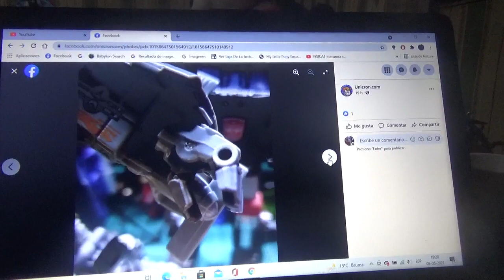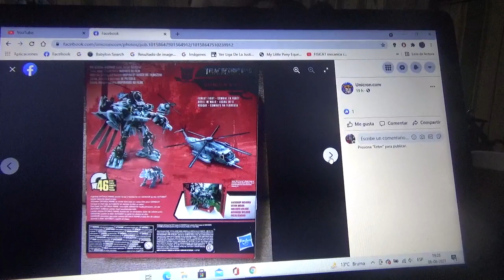Imágenes de Transformers Studio Series ROTF Grindor & Ravage